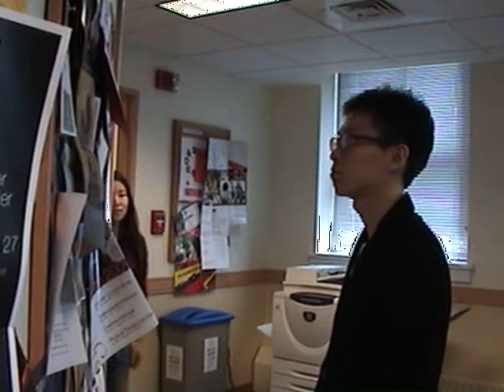Exercise 1.6b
Japanese Stage Step 3